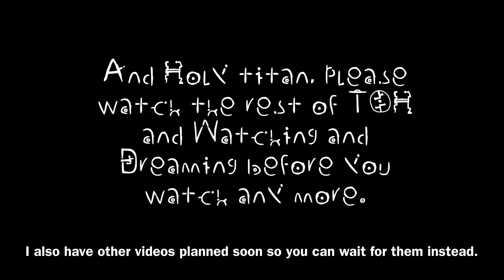If that scene from watching and dreaming was inside an episode (SPOILERS)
This is an edited clip of a possible way a specific scene in Watching and Dreaming could have ended.

The Owl house:
The Owl House follows Luz, a self-assured teenage girl who accidentally stumbles upon a portal to a magical world where she befriends a rebellious witch, Eda, and an adorably tiny warrior, King. Despite not having magical abilities, Luz pursues her dream of becoming a witch by serving as Eda's apprentice at the Owl House and ultimately finds a new family in an unlikely setting.
The owl house is created by Dana Terrace
The show is released by Disney

I will have a Celeste video out soon, as soon as I finish editing *checks notes* 17 hours of footage.